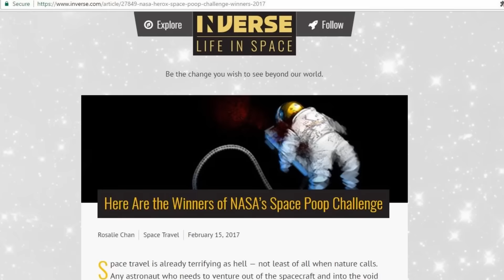Cara NASA Pecahkan Masalah Buang Hajat di Angkasa Luar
Cara NASA PecahkanMasalahBuangHajat di AngkasaLuar

Sumber:
Citra Dewi
Liputan6.com
CNN